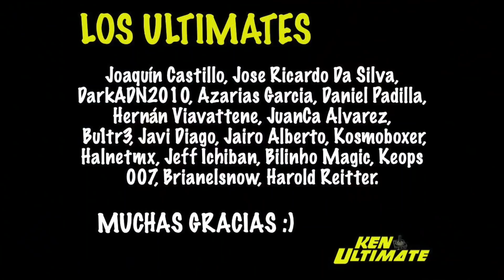¡¡¡SÚPER BOMBAZO al XBOX GAME PASS!!! Llega la SORPRESA del 2021